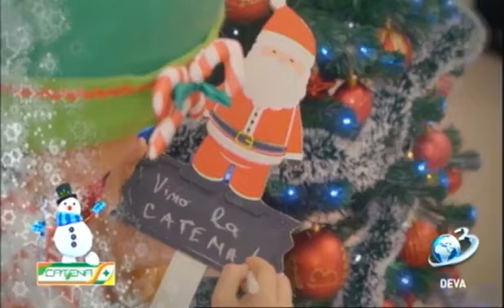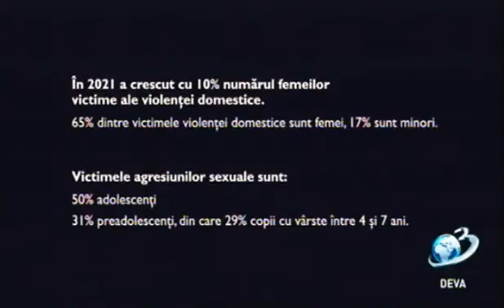Ora Exactă, la Antena 3 Deva, invitat, Ovidiu Bodean, Șef Serviciu Salvamont Hunedoara, 05.01.2023